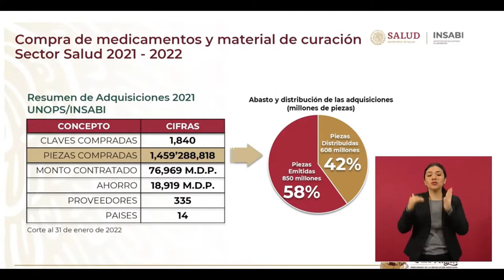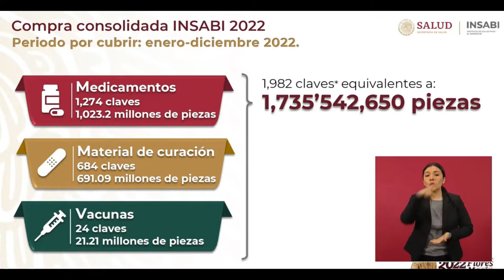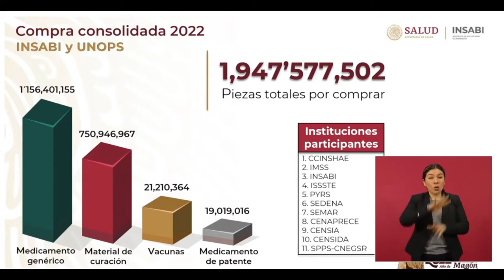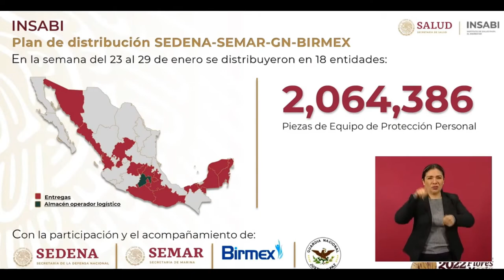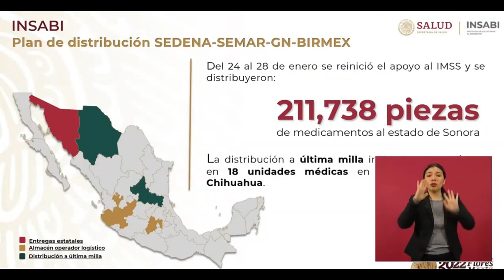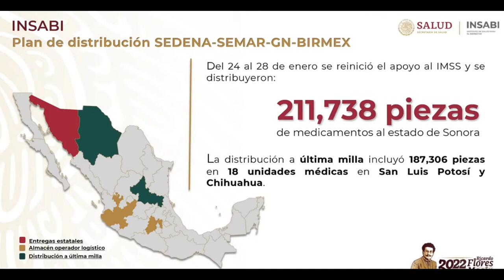Informe compra y distribución de medicamentos febrero 2022 | Sector Salud 2021-2022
Informe compra y distribución de medicamentos febrero 2022
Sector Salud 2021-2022